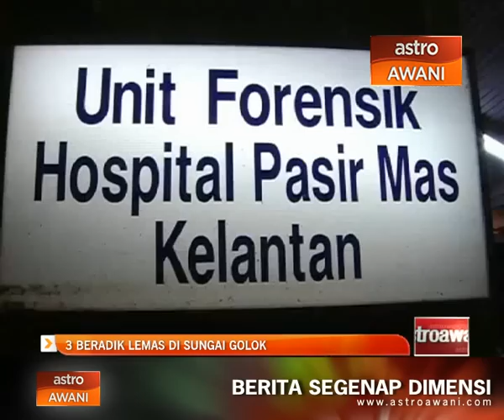3 beradik lemas di Sungai Golok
3 beradik lemas di Sungai Golok